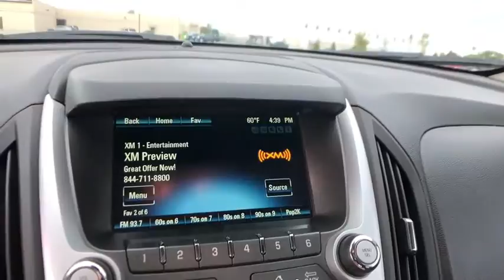2017 Chevrolet Equinox Saginaw, Midland, Bay City, Freeland, Shields MI H1616894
Iridescent Pearl Tricoat Used 2017 Chevrolet Equinox available in Saginaw, Michigan at Serra Saginaw. Servicing the Midland, Bay City, Freeland, Shields, MI area.

Serra Saginaw
4200 Bay Rd

Certified. Priced below KBB Fair Purchase Price! Odometer is 2996 miles below market average!brGM Details:brbr  * Roadside Assistancebr  * Powertrain Limited Warranty: 72 Month/100000 Mile (whichever comes first) from original in-service datebr  * 24 months/24000 miles (whichever comes first) CPO Scheduled Maintenance Plan and 3 days/150 miles (whichever comes first) Vehicle Exchange Programbr  * Warranty Deductible: $0br  * Transferable Warrantybr  * Limited Warranty: 12 Month/12000 Mile (whichever comes first) from certified purchase datebr  * Vehicle Historybr  * 172 Point InspectionbrbrbrOur experienced sales staff is eager to share its knowledge and enthusiasm with you. Prices for new Chevrolet vehicles are based GM Employee pricing eligibility. You can also request more information about a vehicle by calling or texting us at .brbrSummit White 2017 Chevrolet Equinox LT 1LT 4D Sport Utility 2.4L 4-Cylinder SIDI DOHC VVT 6-Speed Automatic with Overdrive FWD 21/31 City/Highway MPGbrbrAwards:br * JD Power Dependability Study * 2017 KBB.com 10 Most Awarded BrandsbrbrSerra Saginaw Automotive in Saginaw MI is where drivers from the Saginaw Midland & Bay City areas go for their new and used vehicle. We offer nothing but the best to used car drivers in Saginaw Midland Bay City and Birch Run Flint Lansing Mt. Pleasant West Branch Caro & surrounding areas in MI. Tax title license and dealer documentation fee of $220 are additional. See dealer for complete details.